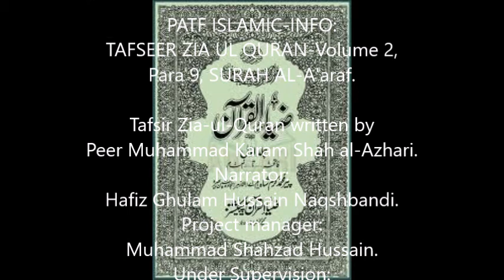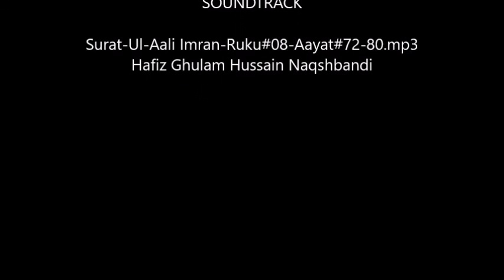zia ul Quran Episode 147, Para#9 , Ruku#4, Surah Al A'araf, Ayyah 109 to 126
PATF ISLAMIC INFO,
Tafseer Zia-ul-Quran,
Volume 2,
PARA 09,
Surat-ul-A'araf,
Ayyah 109 to 126.

This Great Tafseer of Holy Quran was written by Peer Muhammad Karam Shah Al-Azhari.
Recorded by: Hafiz Ghulam Hussain Naqshbandi.
Project manager: Muhammad Shahzad Hussain.

Note:
*Tafseer Zia-ul-Quran is available over the internet  in text format, that is not accessible for visually impaired persons.
Therefore, our team has decided to record it in audio format and also decide upload on Youtube.
So that visually impaired persons can get such a precious knowledge.

Must Listen and Share  this great urdu Tafseer of holy Quran and remember us in your prayers.